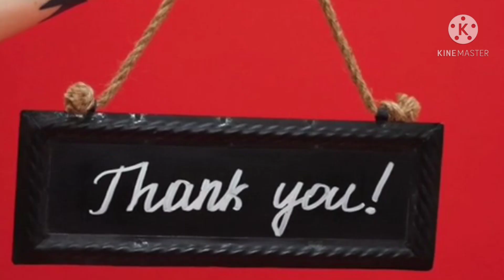FRIENDSHIP'S IN NOTEBOOK MALAYALAM MOVIE( psychological analysis)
Artist Mejo Joseph
Album NoteBook
Licensed to (Simca) Millennium Audios and Video Vision (on behalf of Millennium Audios),and 1Music Rights societies

In this video I share some of my personal thoughts about Malayalam movie Notebook directed by Roshan Andrews.